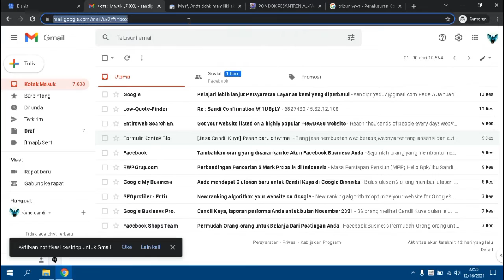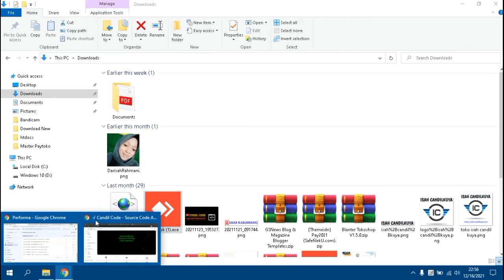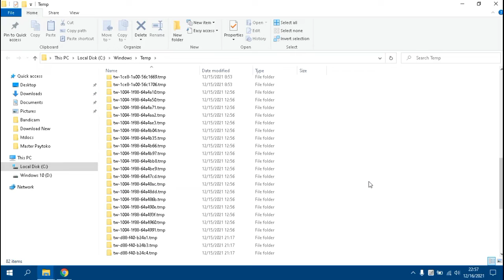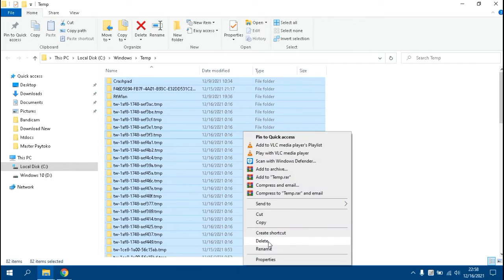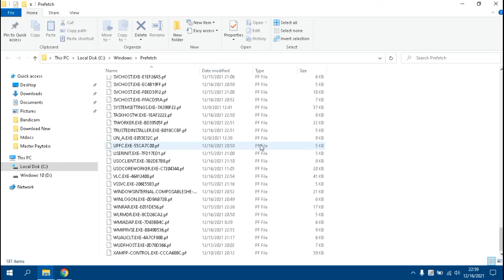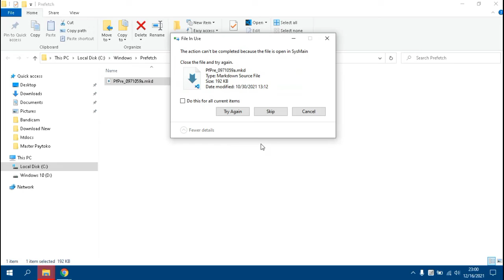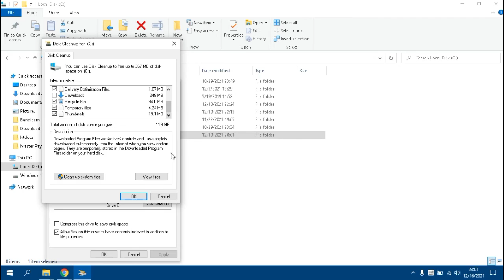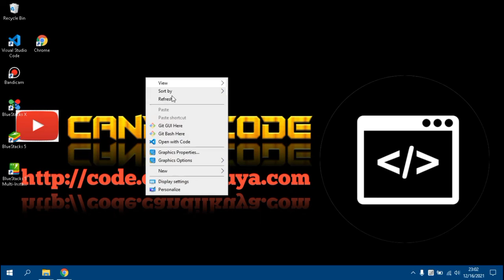Cara Atasi Laptop Not Responding Windows 10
Cara membersihkan laptop seringkali dianggap sepele. Padahal cara membersihkan laptop penting untuk menunjang kegiatan yang erat dengan laptop, apalagi anda yang sering download file file lalu menghapus nya. Anda pasti pernah mengalami saat sedang fokus dan asyik menggunakan laptop atau saat ngoding, tiba-tiba laptop tidak respon. Ini Seringkali saya alami.

Cara membersihkan laptop agar tidak lemot dapat dilakukan di tempat service laptop terdekat. Namun dalam hal ini, anda bisa mencobanya sendiri dengan panduan video tutorial cara membersihkan laptop yang mudah dan efektif.

Semoga Channel Ini Bisa Dijadikan Refferensi Untuk Teman-teman Ndil Yang Sedang Mencari Bahan Untuk Pembelajaran.